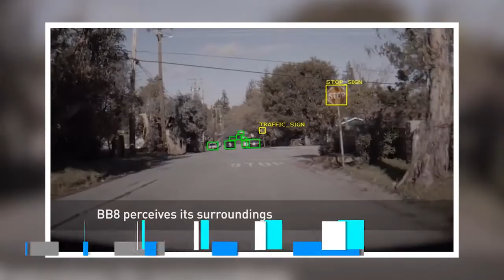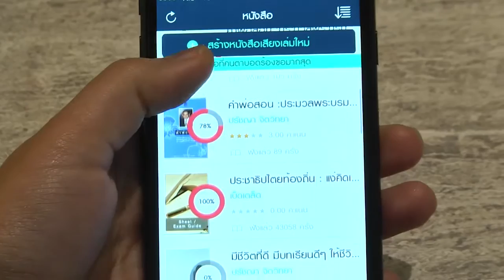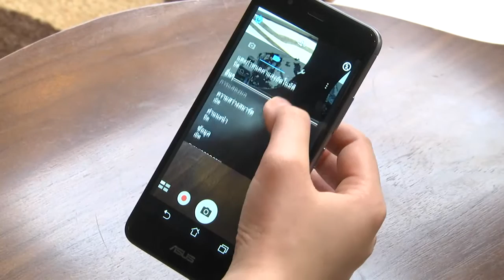T-News : เทปวันอังคารที่ 24 มกราคม 2560